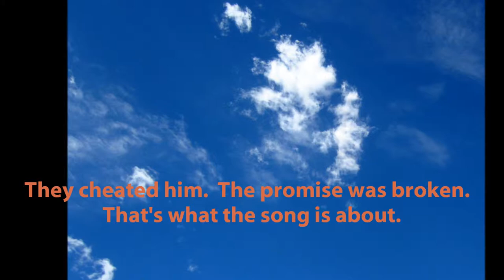"The Promise" ("something in your heart grows cold") written by Mr Springsteen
Bruce wrote this about his betrayal by so-called friends who cheated him fairly early on in his career.

Ron